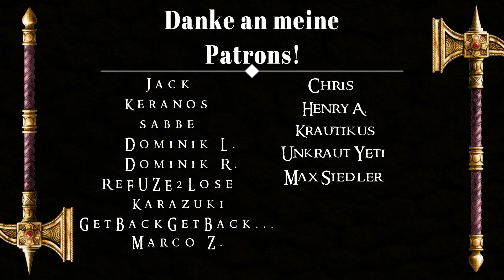Warhammer 40k Lore | Emperor's Children (Pre-Häresie)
Aus der Zeit als sie noch die Beste Legion waren.
Herzen in den Kommentaren bedeuten "Gelesen" und stehen
nicht für Zustimmung!

Ich streame auf Twitch!